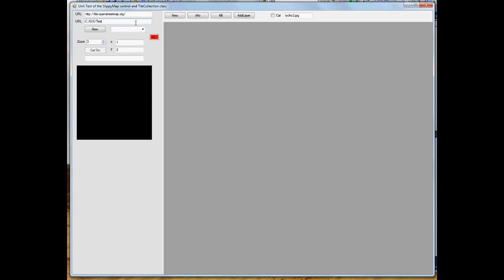OSM+SRTM (+GPS tracks) demo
A desktop application, disconnected from the web, showing a background of OpenStreetMap tiles (Mapnik), with two layers added :
- SRTM tiles (interpolated or averaged, as needed), around Grenoble/France only,
- a massive set of GPS tracks (paragliders flights in France) .
All data is from local storage, to use it at Grand Ma's home or when sleeping in the mountains (no Wifi !).